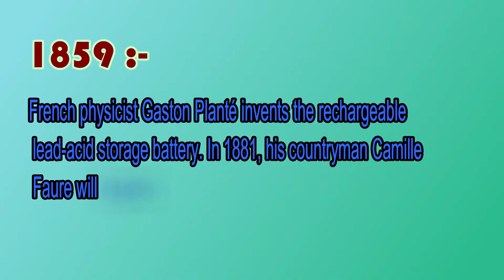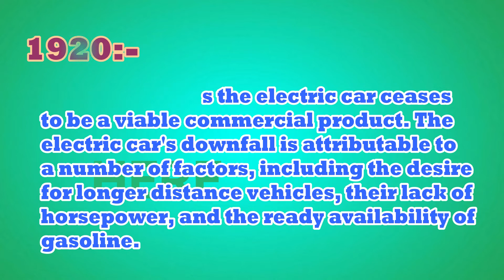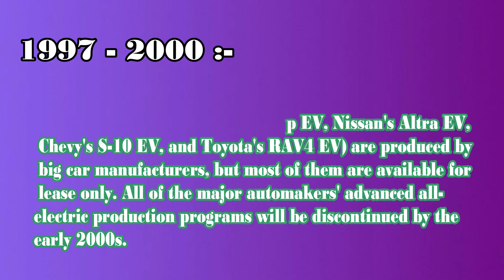history of first electric car in the world by mazzaplus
Between 1832 and 1839 (the exact year is uncertain), Robert Anderson of Scotland invented the first crude electric carriage. A small-scale electric car was designed by Professor Stratingh of Groningen, Holland, and built by his assistant Christopher Becker in 1835. Practical and more successful electric road vehicles were invented by both American Thomas Davenport and Scotsmen Robert Davidson around 1842. Both inventors were the first to use non-rechargeable electric cells. Frenchmen Gaston Plante invented a better storage battery in 1865 and his fellow countrymen Camille Faure improved the storage battery in 1881. This improved-capacity storage battery paved the way for electric vehicles to flourish.
France and Great Britain were the first nations to support the widespread development of electric vehicles in the late 1800s. In 1899, a Belgian built electric racing car called "La Jamais Contente" set a world record for land speed - 68 mph - designed by Camille Jénatzy.

It was not until 1895 that Americans began to devote attention to electric vehicles after an electric tricycle was built by A. L. Ryker and William Morrison built a six-passenger wagon both in 1891. Many innovations followed and interest in motor vehicles increased greatly in the late 1890s and early 1900s. In 1897, the first commercial application was established as a fleet of New York City taxis built by the Electric Carriage and Wagon Company of Philadelphia.

New York City Electric Taxis - electric vehicleThe early electric vehicles, such as the 1902 Wood's Phaeton (top image), were little more than electrified horseless carriages and surreys. The Phaeton had a range of 18 miles, a top speed of 14 mph and cost $2,000. Later in 1916, Woods invented a hybrid car that had both an internal combustion engine and an electric motor.

Timeline: History of the Electric Car . NOW on PBS